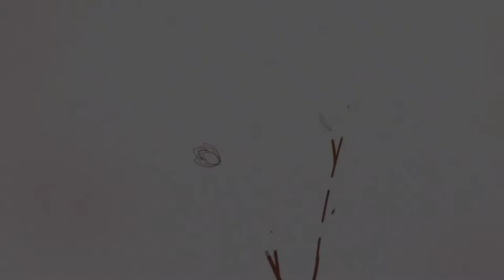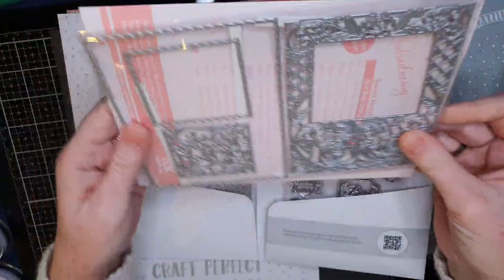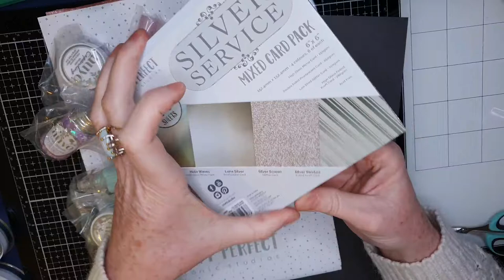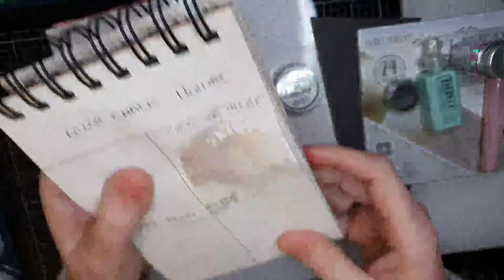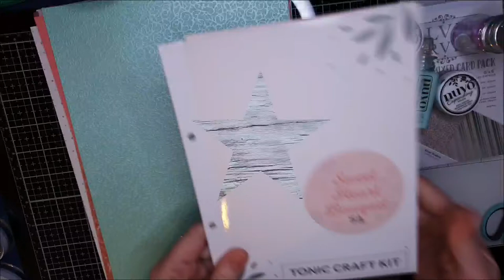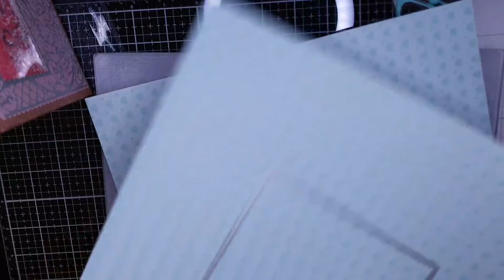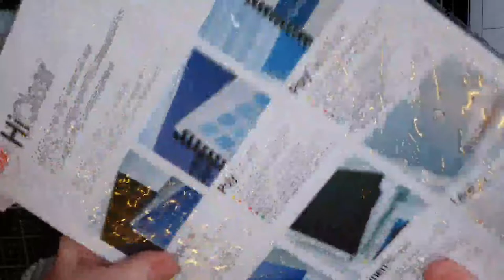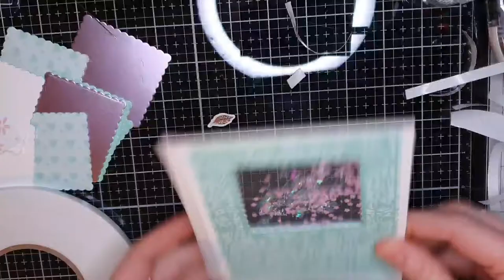Tonic craft kit 51 Sweat heart bouquet, et tuto d'une boîte shaker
Présentation de la Tonic Craft Kit 51 qui s'intitule sweet heart bouquet, et tuto d'une boîte shaker ...

différents liens de ce dont je vous ai parlé ( en espérant qu'ils fonctionnent encore 🙏)

Colle Nuvo à prise rapide, devient transparente au séchage :

Rhodoide / acétate :

ruban adhésif mousse double face 3D :

mini billes de verres pour mettre avec les paillettes dans le shaker:

encre Versamark ( encre colle pour embossage à chaud) :

Poudre à embosser Nuvo classic silver :